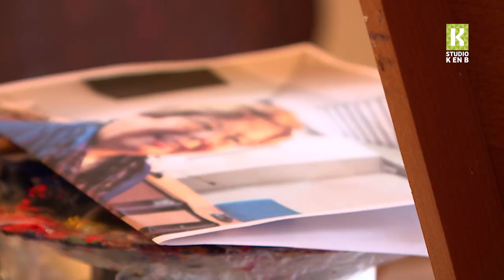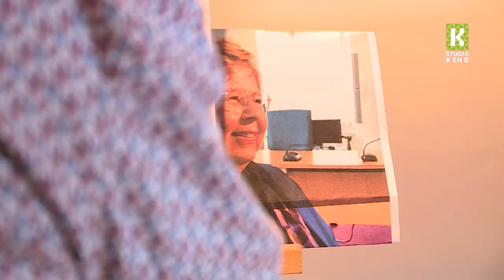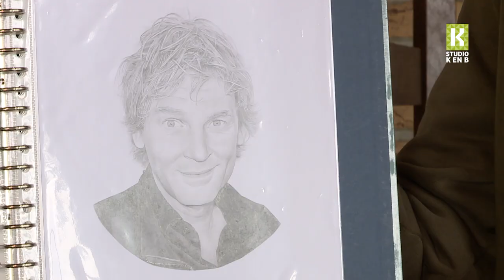Kunstenaars werken aan portretten van burgemeester Van der Velde